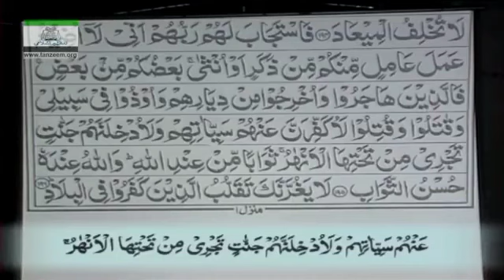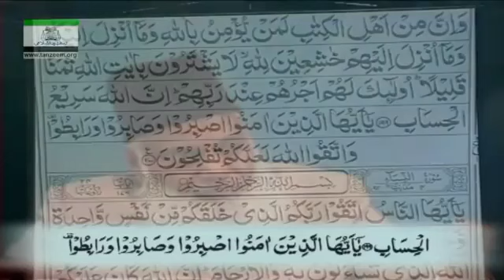(Parah-4)Tafseer Ale-Imraan (186-200)Ayaat_By Dr.Israr Ahmed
Less-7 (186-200)Ayaat (الِ عمران (پارہ-4